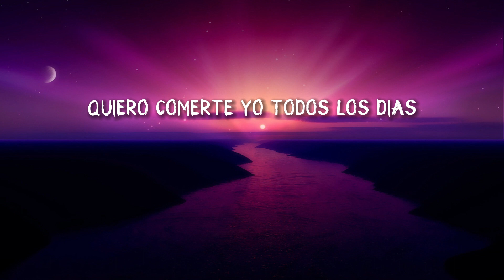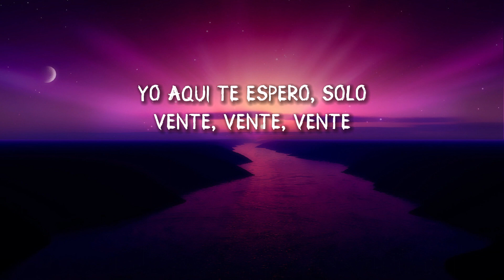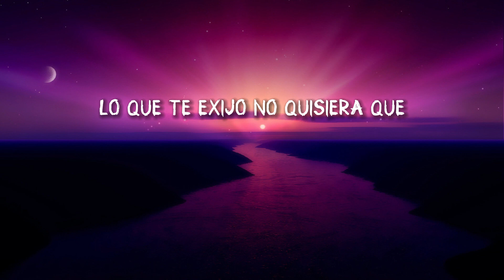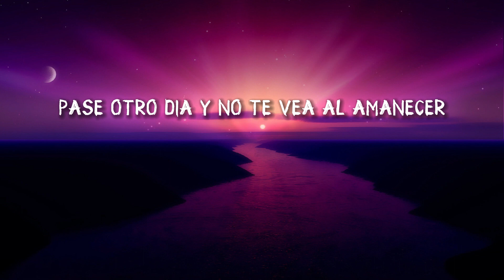Fuerza Regida x Grupo Frontera - Bebe Dame (Letra/Lyrics)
Dime que sí voy a tenerte